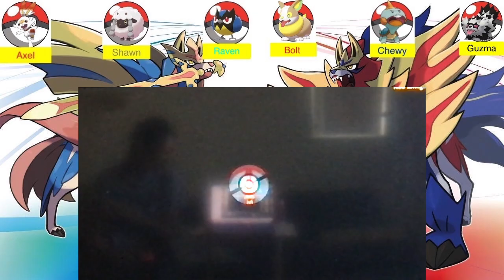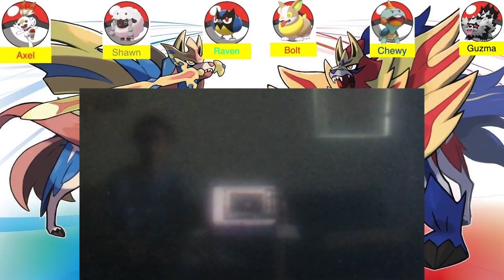Pokémon Sword and Shield: The Wild Area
Hey guys, its Vanity Ezel back at it again with another Pokemon Sword and Shield video. This time, we travel through the Wild Area, a vast land inhabited by many Pokémon, new and old, weak and strong, and we try to navigate in order to get to Motostroke City. Check Us Out.